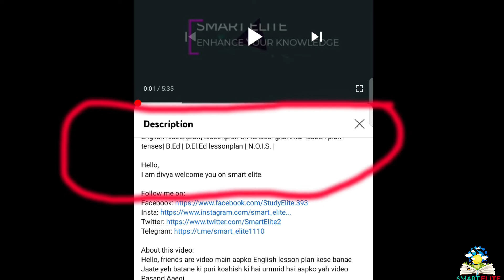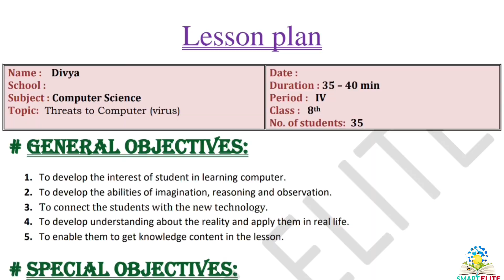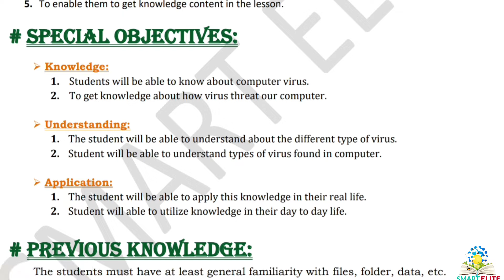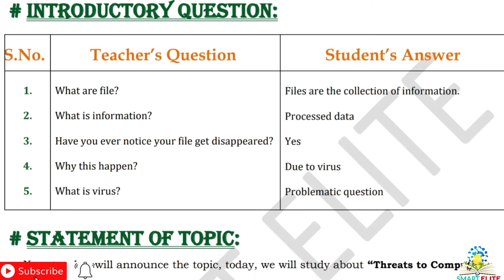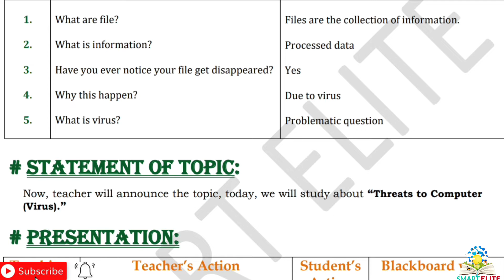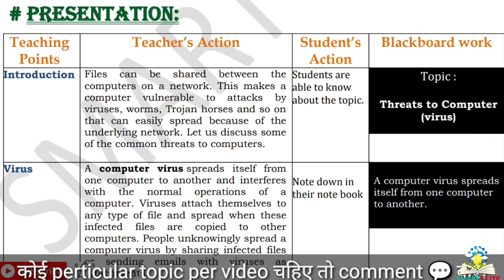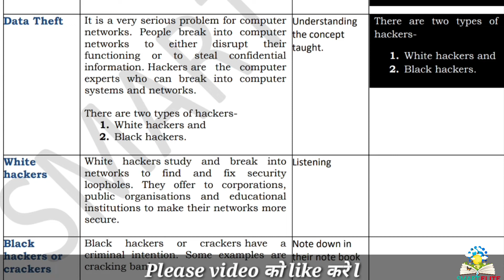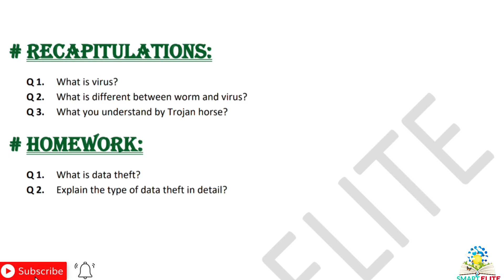Lesson plan on computer virus| B.Ed lesson plan |d.el.ed lesson plan |computer science lesson plan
Lesson plan on computer lesson plan| computer lesson plan | B.Ed lesson plan | d.el.ed lesson plan | computer science lesson plan |

About this video:
Hello friends is  video mein aapko Computer lesson plan kese banae Jaate yeh batane ki puri koshish ki hai ummid hai aapko yah video Pasand Aaegi.
This lesson plan is for B.Ed student or for Computer science teacher as well . Kindly follow the same steps and make your lesson plan. The topic of the lesson plan is " Computer virus (Threat to computer) ".